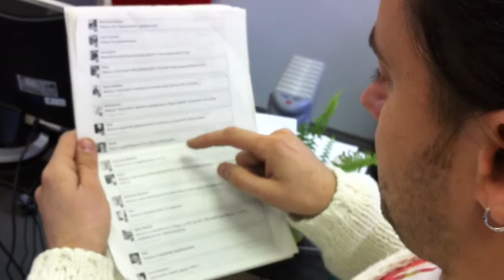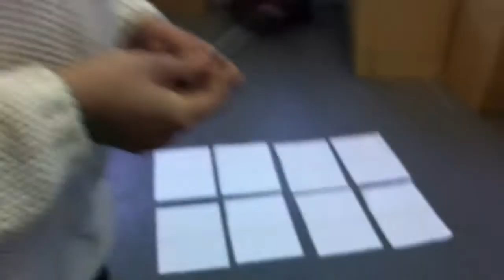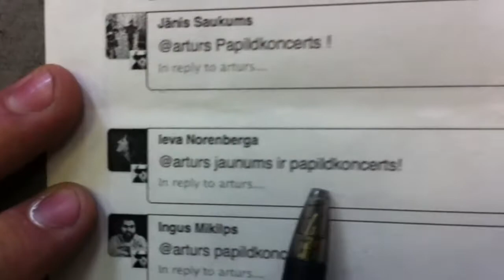Ielūgumu izloze uz grupas Instrumenti koncertu Sapņu Fabrikā, 17. decembrī